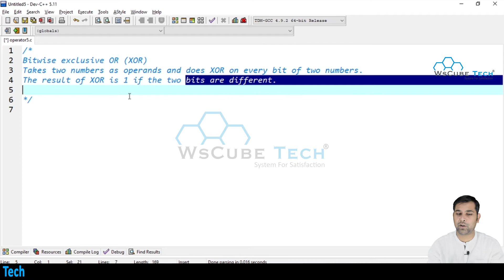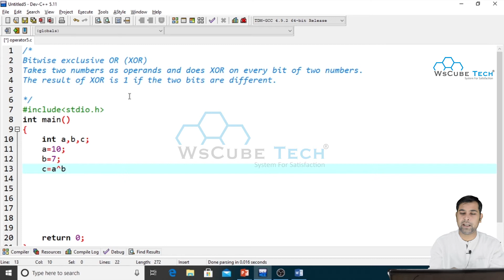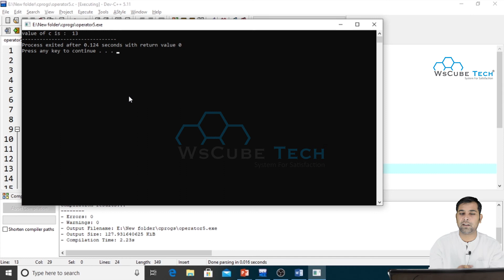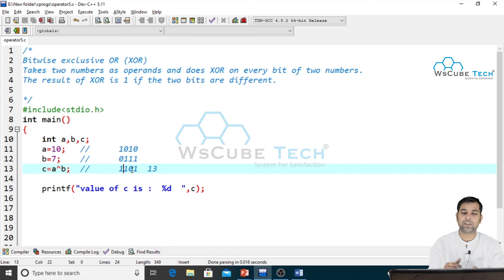BITWISE XOR Operator in C Language - Explained with Program | Bitwise Operator with Example in C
Subject: C Language
Topic Name: BITWISE XOR in C Language

📘For More C Programming (Important Questions)📘